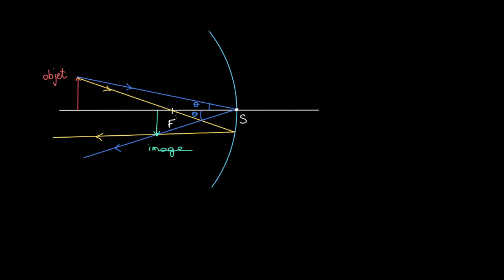Démonstration de la formule des miroirs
Démonstration de la formule des miroirs et de la formule du grandissement